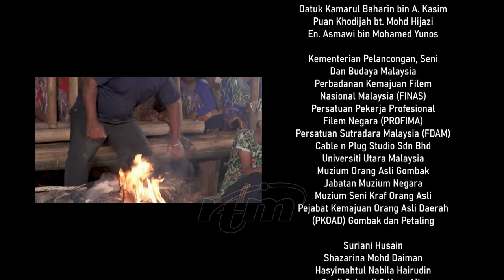Pasak Bumi Episod 2